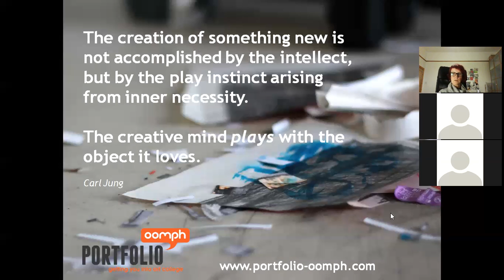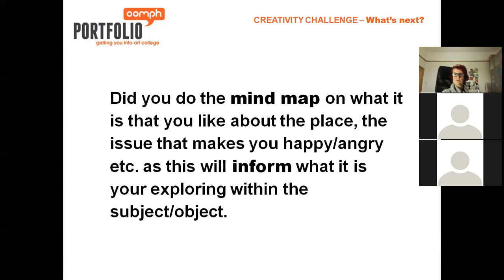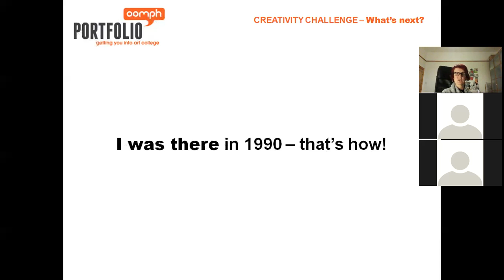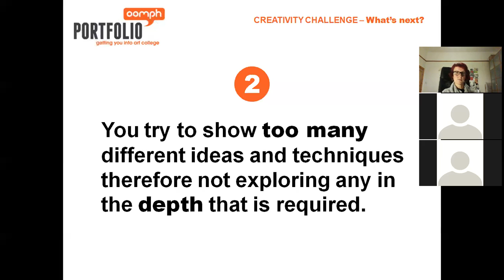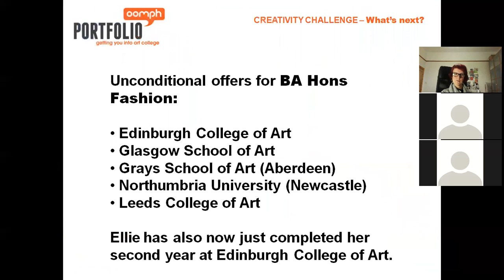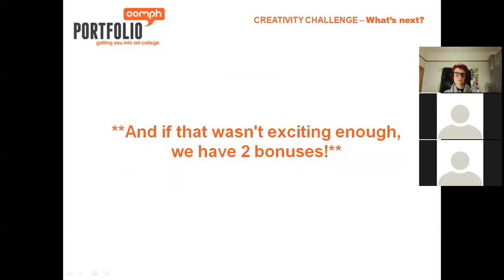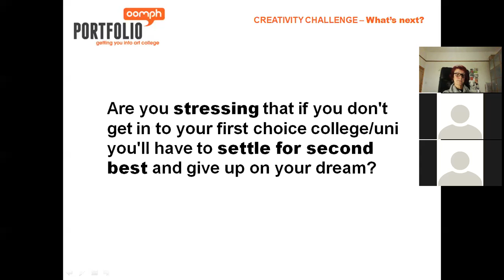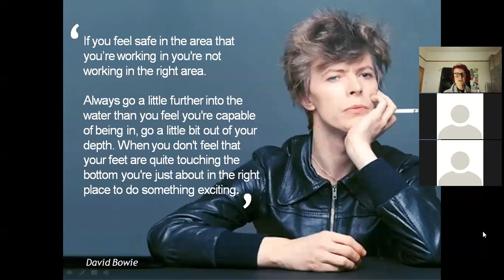Online Masterclass REPLAY - Folio Foundations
Watch our live Online Masterclass for you in your own time.

Please do watch it to the end, it's full of really useful tips including the 5 costly mistakes that will get your application rejected and how to avoid falling into the trap of failure AND the 5 steps to implement your portfolio plan.